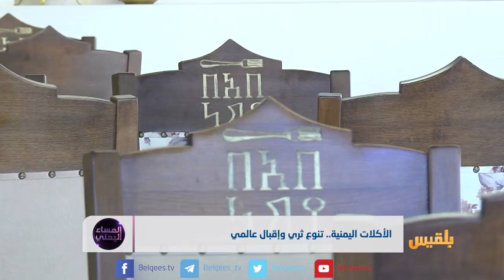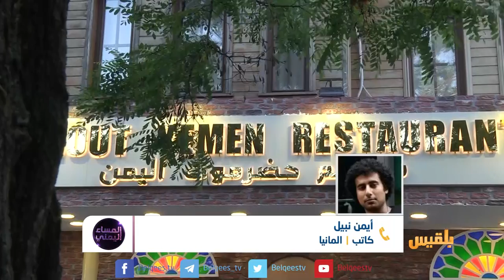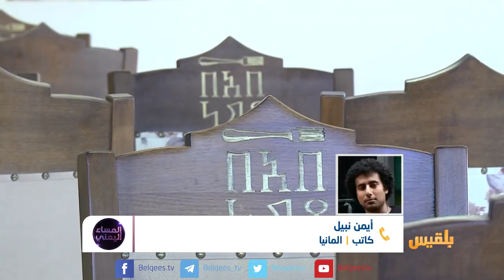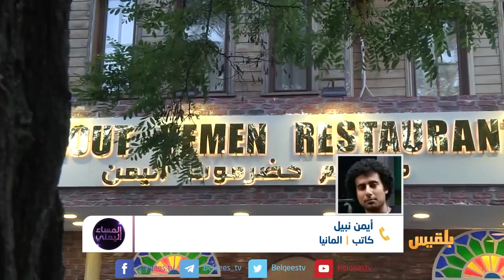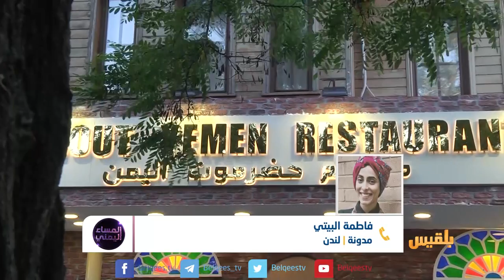المساء اليمني | الأكلات اليمنية.. سفير اليمن الثقافي والحضاري إلى شعوب العالم | تقديم آسيا ثابت